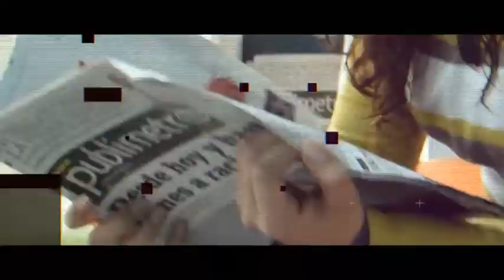Glitch Design Opener - Apple Motion Template Pr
Apple Motion 5.3 / FCPX 10.3 or Newer versions
    Use in Motion or FCPX
    1920×1080 Resolution
    Easy to edit/use
    Please rate my project 5*